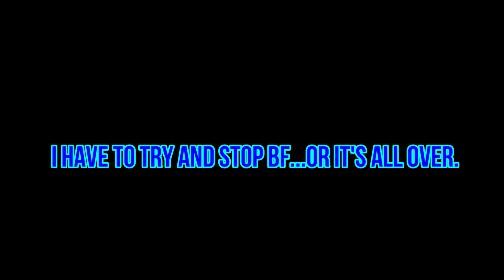Friday night funkin' corruption. Evil boyfriend VS Jay Day 1! (REMAKE)